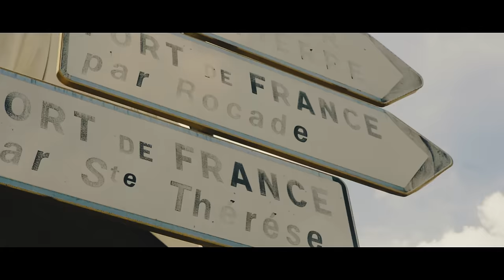Tiitof (feat. Hornet La Frappe) - Triste Mélodie (Clip Officiel)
Nouvel album "Bénéfice" disponible (avec PLK, Gazo, ZKR, Timal, Hatik & RK) ☛

Album "Tout À Gagner" disponible. CD/Stream/Download

Composition : SLK pour Katrinasquad
Réalisé par Guilty Katrinasquad
Mix : Arnaud katrinasquad

Clip réalisé par Chérif pour NOCOLOR FILMS
Montage : Ecran de Fumée